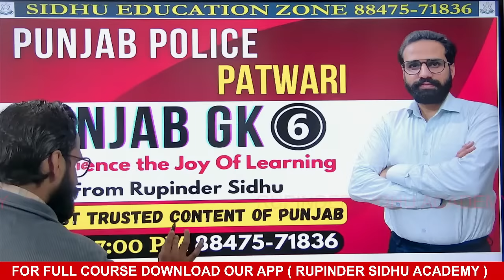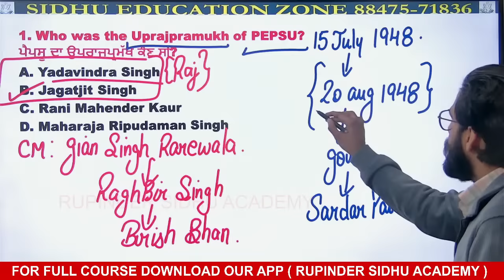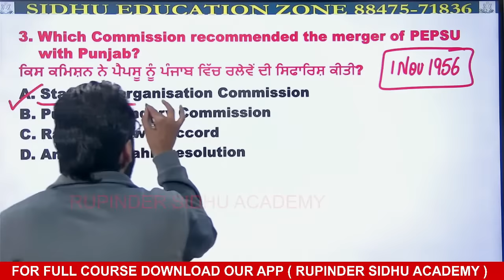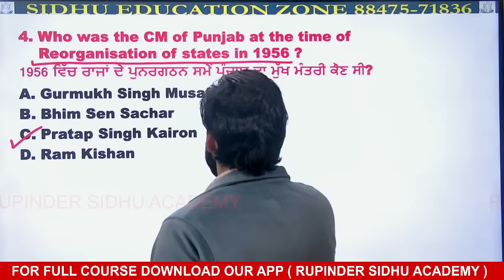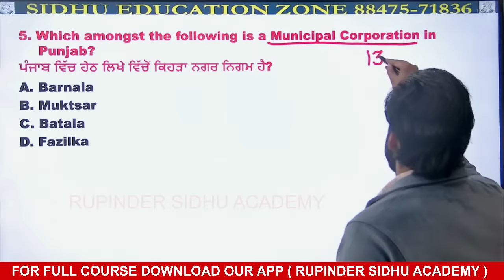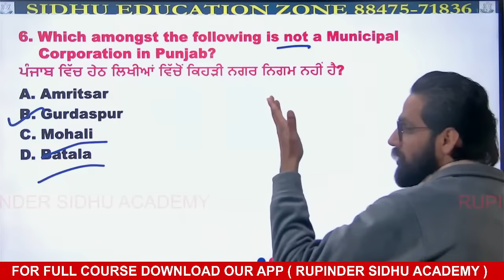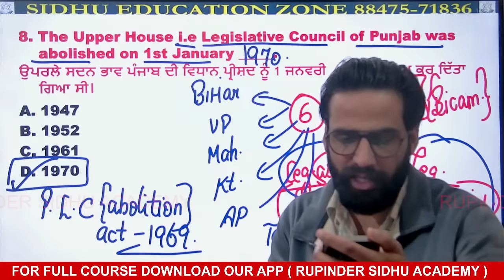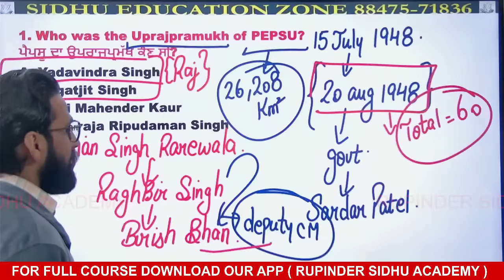PUNJAB GK (DAY-6) FOR PUNJAB POLICE,PATWARI & ALL PUNJAB STATE EXAMS | BY RUPINDER SIDHU |8847571836